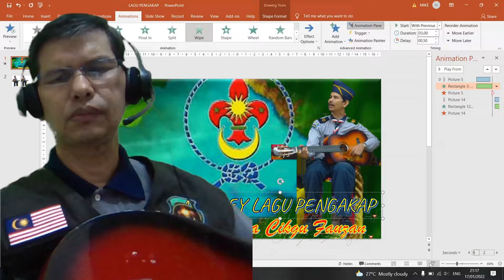MEDLEY LAGU PENGAKAP